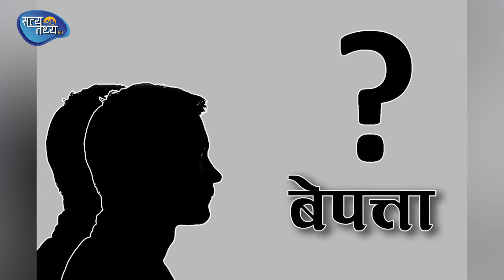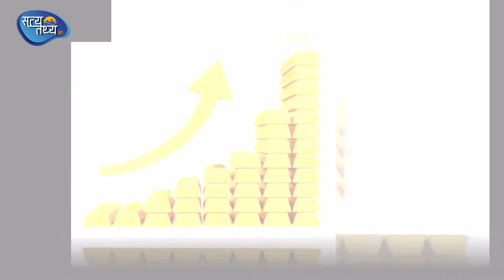करिश्मा मानन्धर एमाले पार्टी प्रवेश गरिन ,नेपाल र पलाउबीच कूटनीतिक सम्बन्ध स्थापना|| SATYATATHYA